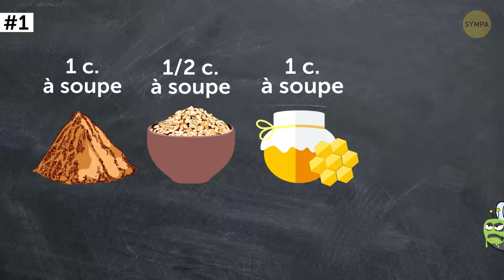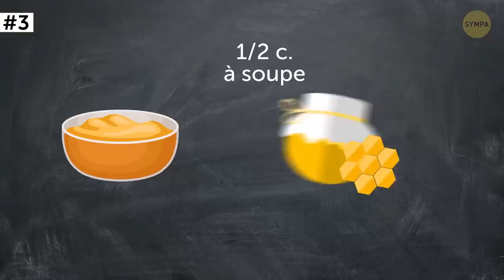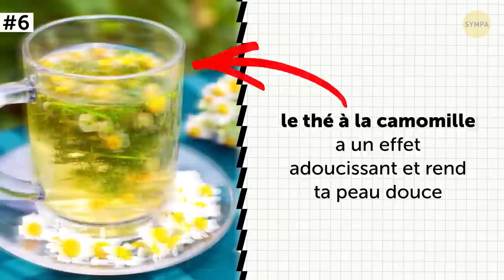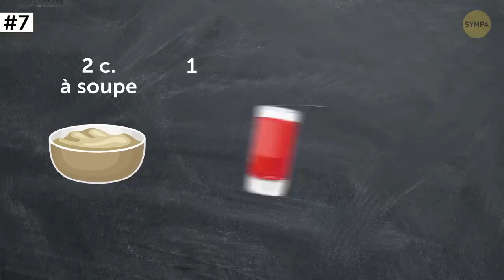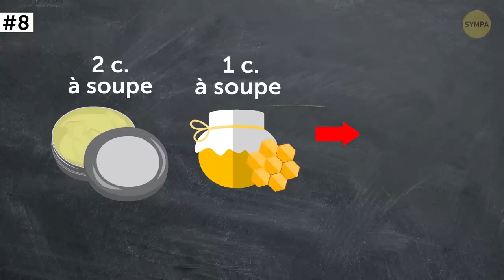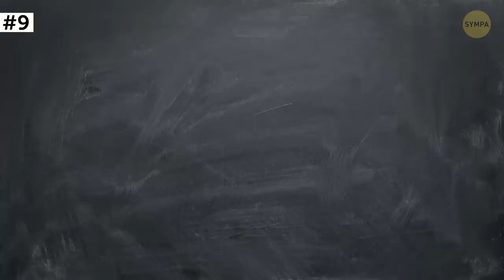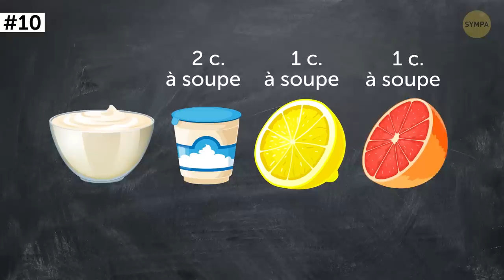10 Masques Simples et Faits Maison Pour Avoir Une Peau Douce et Brillante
Obtenir une peau parfaitement douce et brillante n’est pas facile. Pour prévenir les problèmes de peau, tu devrais commencer à en prendre soin à un jeune âge. Mais si tu penses que tu devrais immédiatement acheter une crème onéreuse, tu as tort ! La nature est ton principale allié, alors essaie ces recettes faites maison simples qui feront briller ta peau en seulement quelques minutes !

Horodatage :

Masque à l’avoine et au cacao 0:26

Lotion tonique apaisante au miel et au concombre 1:25

Purée de citrouille et de lait 2:07

Préparation au thé vert et à la farine de riz 3:06

Gommage avec de la cassonade et de la vanille 3:59

Pâte nettoyante à la cannelle et au thé à la camomille 4:46

Masque pour le visage à la terre à foulon 5:36

Crème antirides aux œufs et au miel 6:31

Masque pour retirer les poils du visage avec du lait et du jus de citron 7:46

Masque pour le visage aux agrumes 8:40

 Sommaire :

- L’avoine est un ingrédient très connu pour exfolier la peau, et le chocolat en poudre est extrêmement riche en antioxydants dont ta peau a besoin pour être en bonne santé.

- L’une des plus grosses erreurs que les gens font, c’est de sauter l’étape de la lotion tonique dans leur routine de soin de la peau. Les lotions toniques restaurent l’équilibre naturel du pH de ta peau, en la protégeant et en la rendant douce et belle.

- La citrouille n’est pas seulement un produit délicieux, c’est aussi un excellent traitement pour la peau sèche et terne. Ajoute du lait pour resserrer les pores et du miel nourrissant au mélange pour obtenir l’un des meilleurs remèdes pour une peau brillante et douce !

- Boire du thé vert est génial, mais l’appliquer sur ton visage est encore mieux ! Ses antioxydants resserrent tes pores et c’est un excellent traitement pour ta peau.

- Les gommages sont l’un des produits de beauté les plus essentiels pour notre peau. Cependant, il est très important de faire attention étant donné que les gommages forts peuvent sérieusement endommager ta peau, en provoquant de l’acné et des irritations.

- La cannelle stimule ta peau, le thé à la camomille a un effet adoucissant et rend ta peau douce, le lait exfolie la peau, et le miel aide à se débarrasser des taches d’acné.

- Quand nous sommes fatigués, notre peau commence à être terne et en mauvaise santé. Mais un masque aux agrumes peut facilement changer ton apparence afin qu’elle soit à nouveau brillante et éclatante ! Ces fruits sont riches en acide citrique qui un exfoliant puissant qui réveille ta peau.